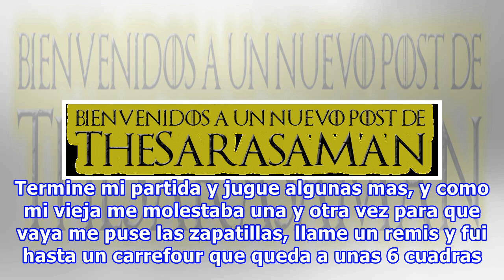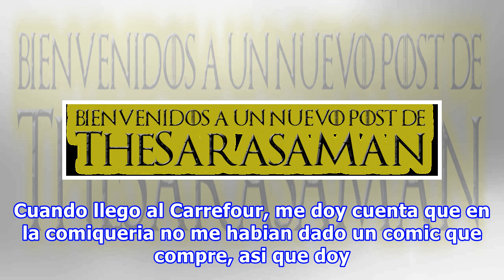Te cuento como zafe de un robo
GIF Hola amigazos de T!, familia mia. Hoy les voy a relatar lo que me paso, para que les sirva de experiencia y puedan sacar provecho a esta enseñanza. Paso hace un par de años, yo era mas joven que ahora, debia tener 28, 29 años y estaba un sabado como cualquier otro jugando al counter en mi compu.
Fuente: taringa